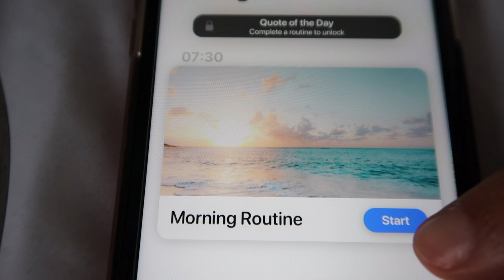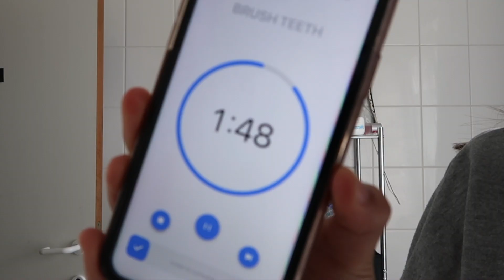My Morning Routine - ready for school | Mayte Levenbach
Hey guys!
Today I have a short little video for you. My morning routine! I've always found this something hard to establish, but I really did need it, because I just wanted to get it all done in a short amount of time. I've been doing this routine for a few weeks now and it's nice to just have the same rhythm every morning. I hope you enjoy this little video!